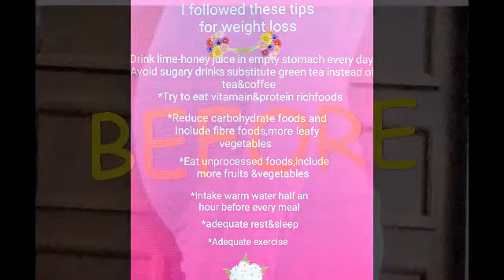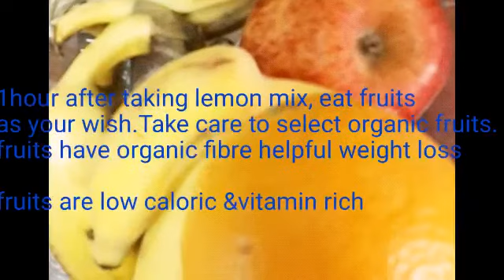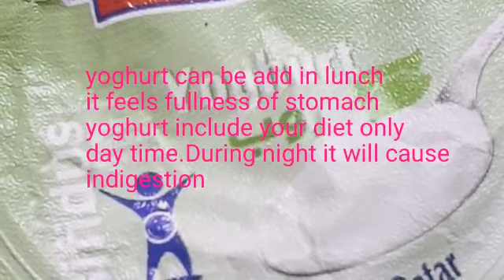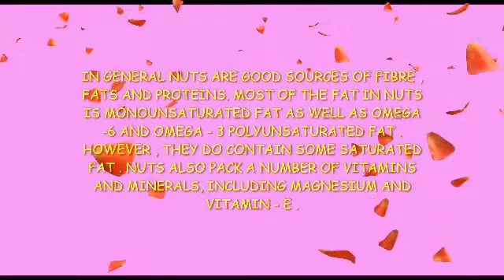#100%weightloss in 2weeks#lossbellyfatfast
Successful weight loss menu rich in vitamins,minerals &protein.